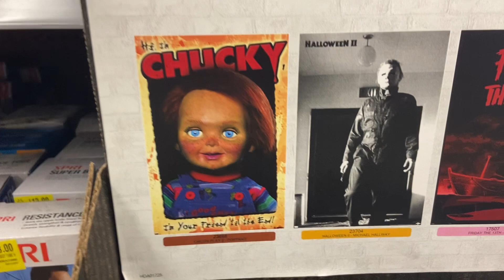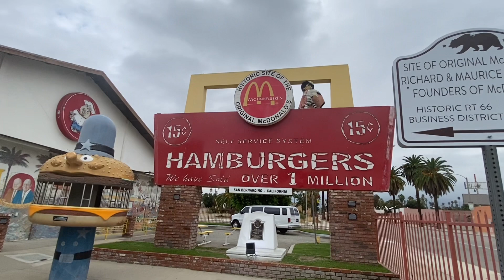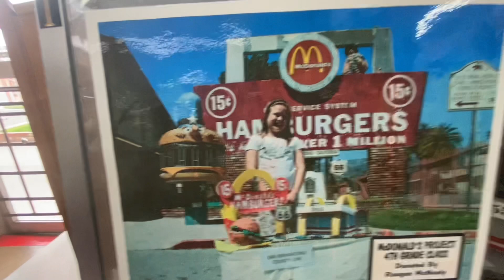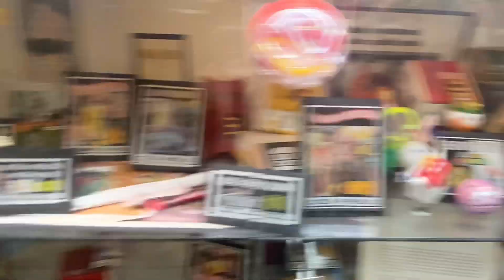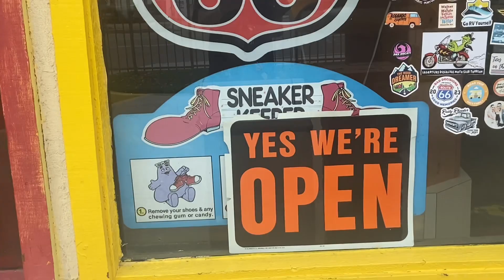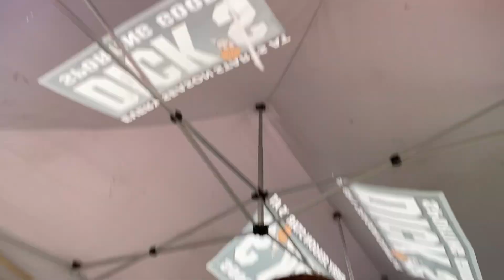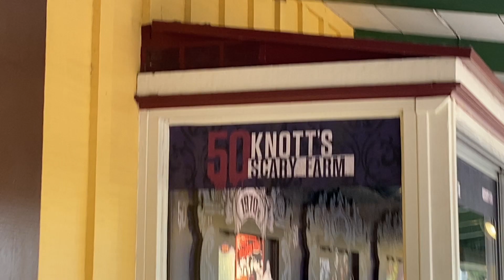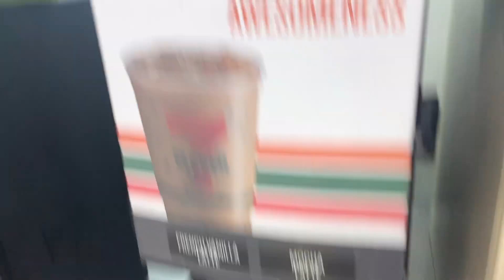VLOG #41 - THiS iS HOW i SPENT MY 16TH BiRTHDAY WEEKEND🥳🩵‼️.